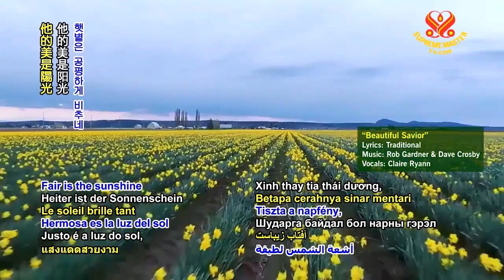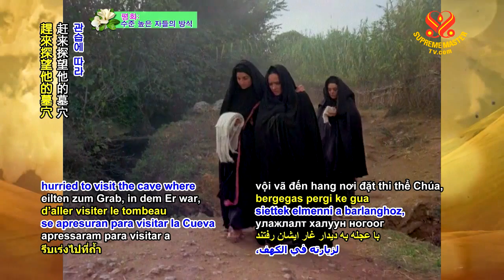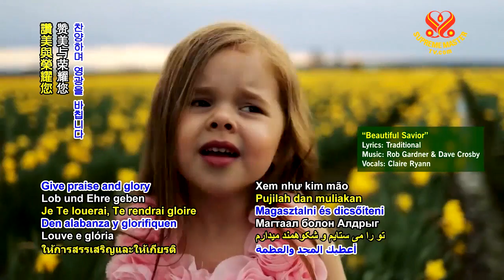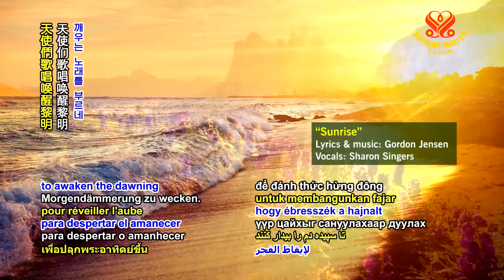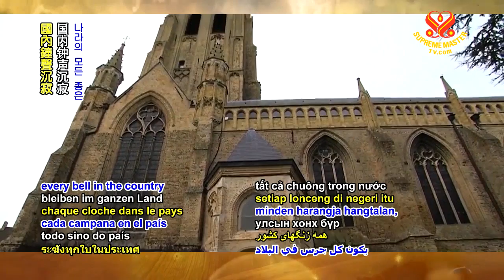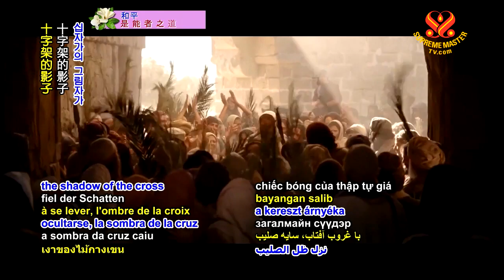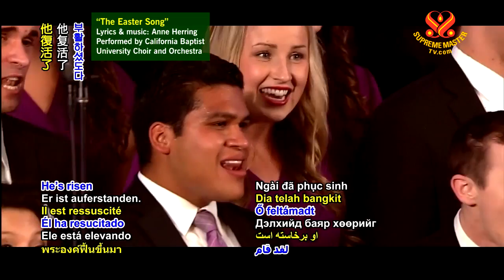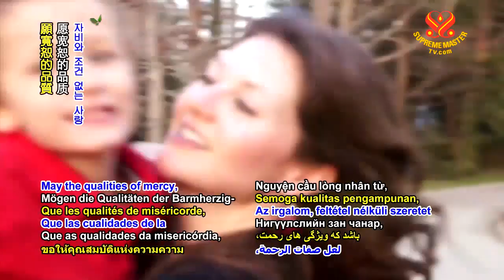Chúa Nhật Phục Sinh Một Truyền Thống Thiêng Liêng - Hội Quốc Tế Thanh Hải Vô Thượng Sư